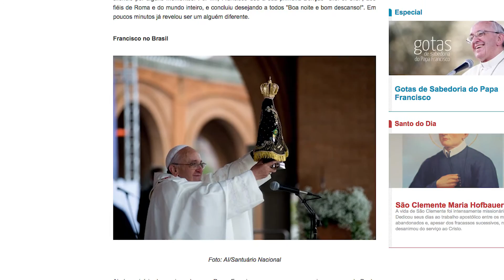A12 | Semana que celebramos São José lembramos 4 anos do pontificado de Francisco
O Portal A12.com destaca essa semana a celebração de São José, comemorado no dia 19 de março. O Jovens de maria preparou um vídeos falando das virtudes de José e ainda destacamos o aniversário de 4 anos do pontificado do Papa Francisco relembrando 4 momentos marcantes desse período.
No A12.com também estão todas as informações do XI congresso mariológico internacional que será realizado pela Academia Marial de Aparecida e está com inscrições abertas.

Veja todos os boletins informativos do A12.com.